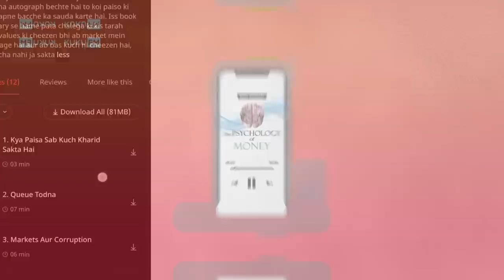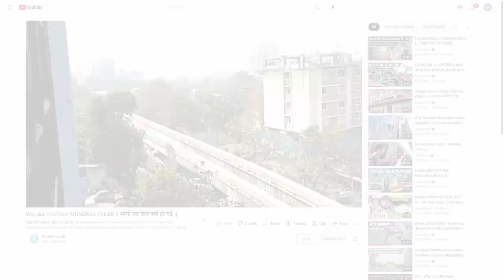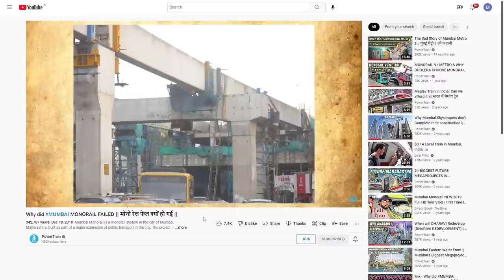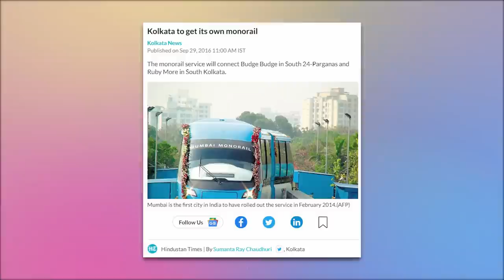Why is Monorail a Failed Project in India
Toh Banayein ye Diwali Kamyabi wali 🪔 with KukuFM -
Limited period offer ⏳till 25th October only
T&C applied and not applicable for residents of TN and Pondicherry users*

MMRDA Mumbai Monorail is a monorail system in the city of Mumbai, Maharashtra, India, built as part of a major expansion of public transport in the city. The project was implemented and is currently operated by the Mumbai Metropolitan Region Development Authority (MMRDA). It is the first monorail in India since the Kundala Valley Railway and Patiala State Monorail Trainways were closed in the 1920s.[4][5] The system started commercial operation after partially opening its Phase 1 to the public in 2014.Monorail is running in 2 routes in Mumbai. Its cost of construction is lower than that of an elevated metro line but few companies in the world have this technology. That together with political uncertainty in 2015–18 period caused Chennai to give up (only one party took part in the bid as per reports) on this otherwise by now in two routes, this service would have been available by now